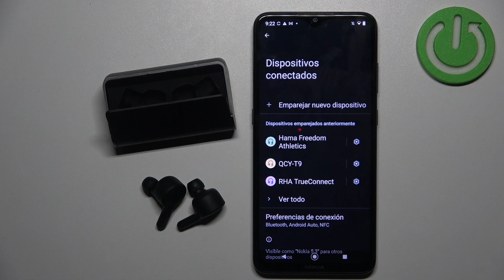Cómo Desconectar los RHA TrueConnect de un Dispositivo Android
Aprende a desconectar los auriculares RHA TrueConnect de tu dispositivo Android con facilidad. En esta guía paso a paso, te mostramos cómo eliminar la conexión Bluetooth entre tus auriculares y tu teléfono o tableta Android, facilitando su emparejamiento con otros dispositivos o resolviendo problemas de conexión.

¿Cómo desconectar los RHA TrueConnect de un dispositivo Android? ¿Qué pasos seguir para olvidar el dispositivo en la configuración de Bluetooth? Sigue estos sencillos pasos para gestionar tus conexiones Bluetooth sin complicaciones.